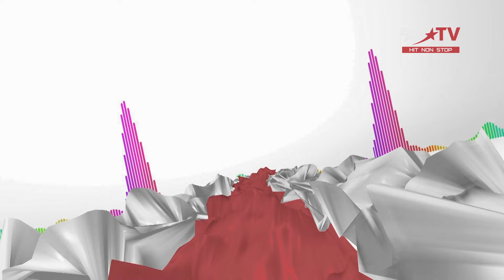HOT NEWS. Премьера фильма «Стоп, ночь» по песням A’Studio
10 октября на экраны вышел полнометражный киномюзикл «Стоп, ночь», созданный по песням легендарной группы «А'Студио»!
Смотрите вместе с нами долгожданную премьеру!

00:00 – Заставка.
00:09 – Вокалистка группы А’Студио Кети Топурия о самой важной песне в репертуаре группы.
00:15 — Певец Денис Клявер исполняет отрывок песни.
00:19 — Телеведущая Ольга Токмакова о любимых песнях группы А’Студио.
00:23 — Кадры из фильма «Стоп, ночь».
00:32 – Ирина Рони — ведущая Hot News от Europa Plus TV на премьере фильма «Стоп, ночь», созданного по песням группы А’Студио.
00:49 – Вокалистка группы А’Студио Кети Топурия о премьере фильма «Стоп, ночь».
00:58 – Певец Стас Пьеха о музыке.
01:15 – Певец Денис Клявер о премьере фильма «Стоп, ночь».
01:28 – Кадры с красной дорожки фильма «Стоп, ночь».
01:40 – Лидер группы А’Студио Байгали Серкебаев о премьере фильма «Стоп, ночь».
01:50 – Кадры из фильма «Стоп, ночь».
02:10 – Лидер группы А’Студио Байгали Серкебаев о сюжете фильма «Стоп, ночь».
02:25 – Кадры из фильма «Стоп, ночь».
02:40 – Певица Lona Bri о премьере фильма «Стоп, ночь».
02:46 — Певица Tasso о песнях группы А’Студио.
02:51 — Фотографии группы А’Студио.
03:10 — Музыкант группы А’Студио Владимир Миклошич об их первом альбоме.
03:16 — Лидер группы А’Студио Байгали Серкебаев о творчестве коллектива.
03:18 — Фотография группы А’Студио.
03:22 — Вокалистка группы А’Студио Кети Топурия о фильме «Стоп, ночь».
03:25 — Кадры из фильма «Стоп, ночь».
03:32 — Телеведущая Ольга Токмакова о зрителях и российском кинематографе.
04:12 — Кадры из фильма «Стоп, ночь».
04:27 — Телеведущая Ирина Рони приглашает на премьеру фильма «Стоп, ночь».